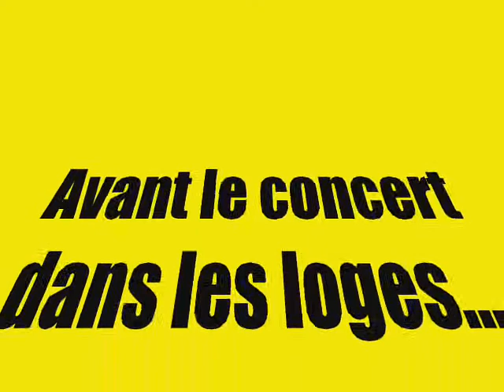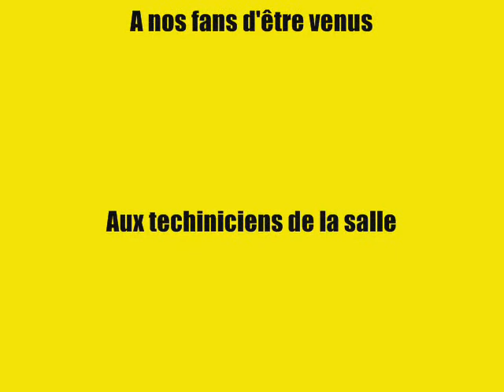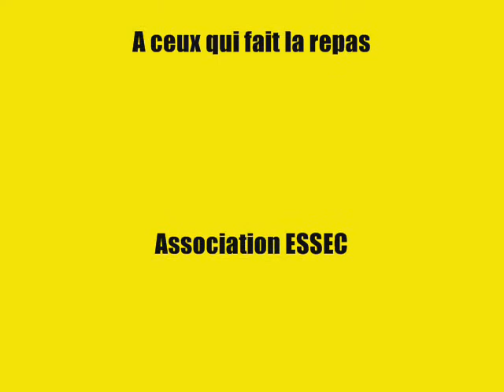Lemon Stars concert à Vauréal au Forum en Photos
C'était le Jeudi 19 Octobre 2006 au Forum, petite salle de concert à Vauréal juste à côté de Cergy dans le 95.